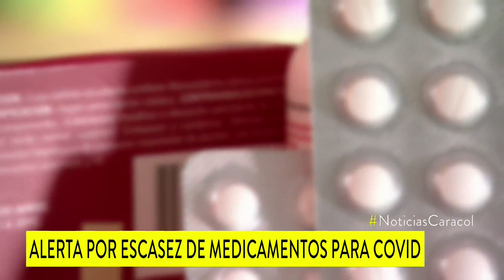Alarma por escases de medicamentos para tratar a pacientes con COVID-19 en UCI del país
El gobierno nacional y las asociaciones médicas están en alerta luego de que se presentara escasez de medicamentos que son utilizados para pacientes que padecen COVID-19 y están hospitalizados en una UCI.

Pese a que ya se empezó a reemplazar unos fármacos con otros similares, estos también presentan una merma importante.

Antioquia y Bogotá son las regiones de Colombia que más registran el agotamiento de cierto tipo de fármacos. Expertos aseguran que “vendrán tiempos difíciles”.